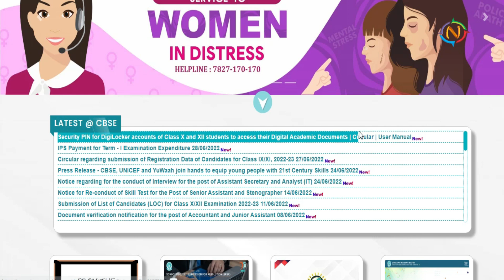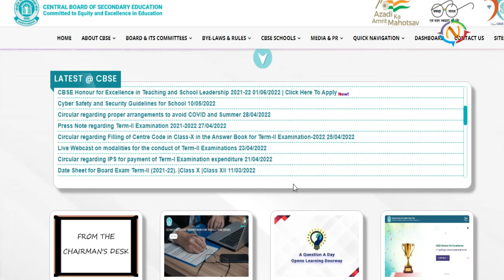BIG UPDATE : 🤓CBSE 10th & 12th Result 2022 Date Update | Namma Kannada News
Namma Kannada TV access to complete local news from Karnataka

Karnataka consists of 28 parliamentary constituencies from which 28 members of parliament get elected to the Lok Sabha.